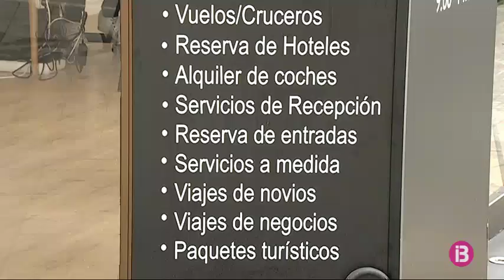40.000 turistes xinesos podrien visitar les Balears l’any que ve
Aquesta agència, propietat d’un grup inversor xinès, té la intenció de captar turistes xinesos cap a les Balears. Ja tenen reserves tancades per l’any que ve. Vendran a passar uns 3 dies a les Illes procedents de Madrid o Barcelona.